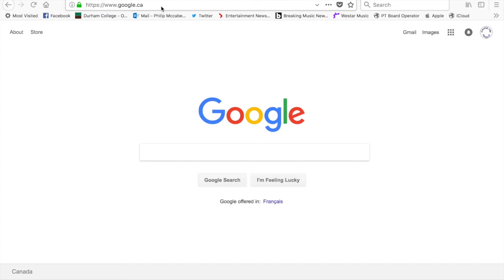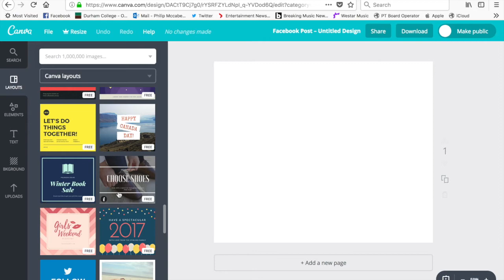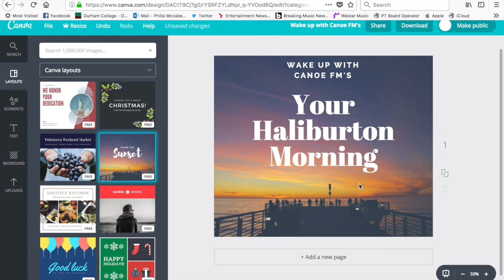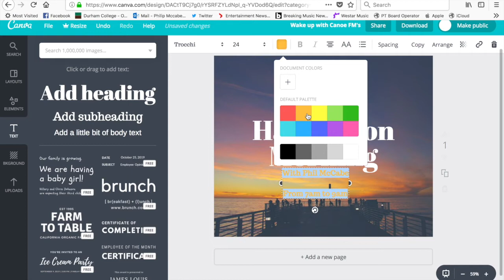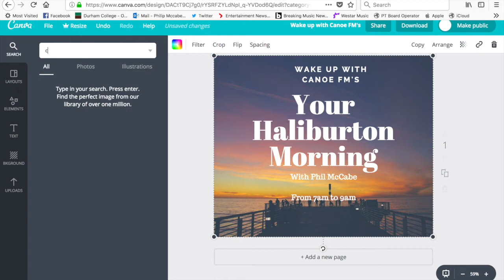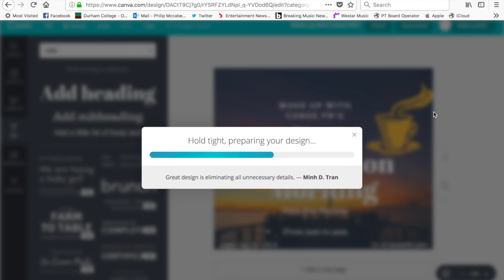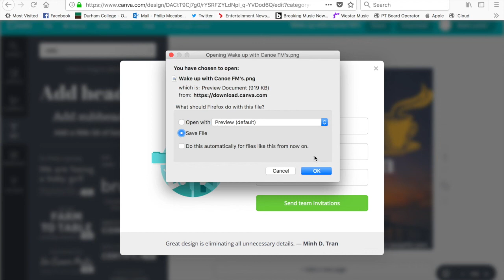How to with Canoe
this video is how to use canva to create an engaging Facebook post to share with our listeners